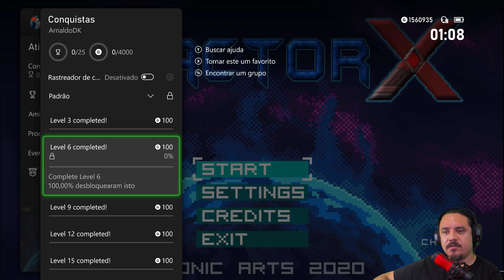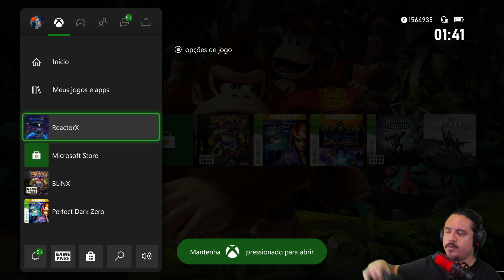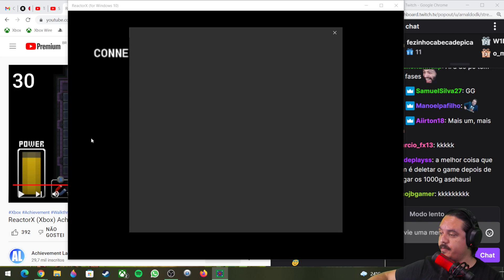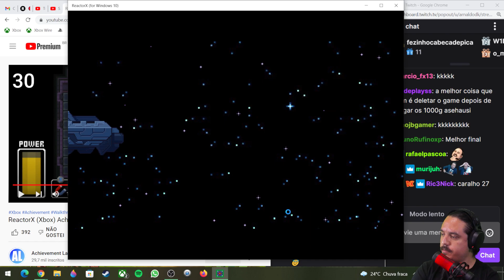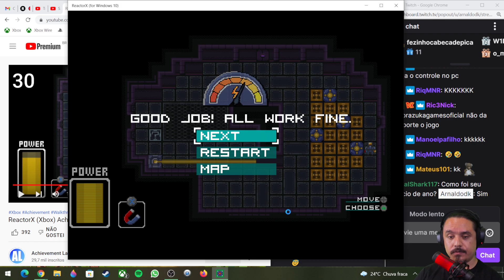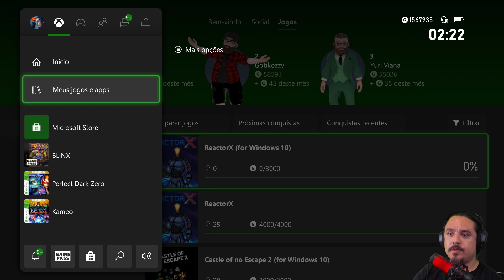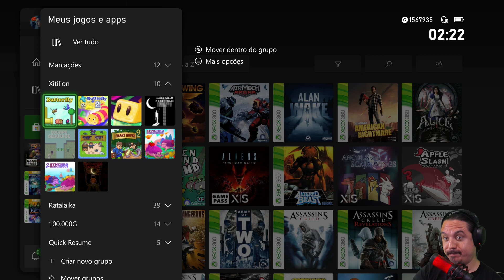Reactor X - 7000G de GamerScore (Xbox e PC) - Xitilon Games